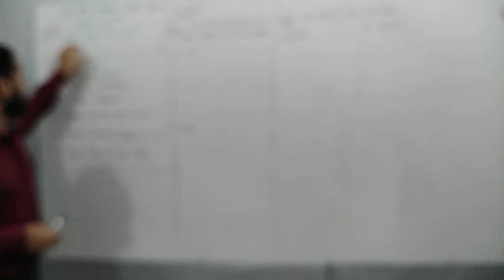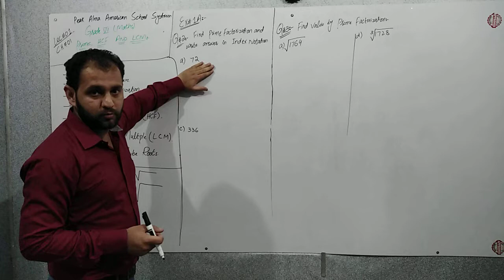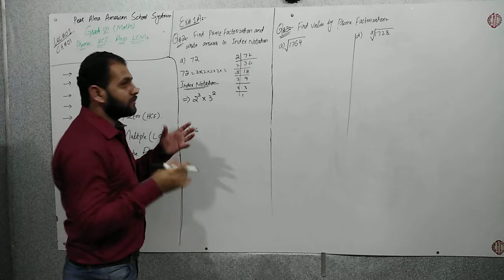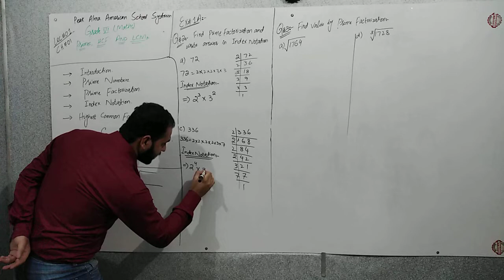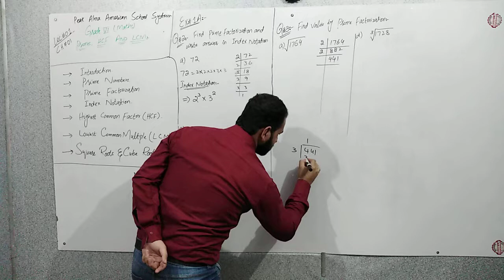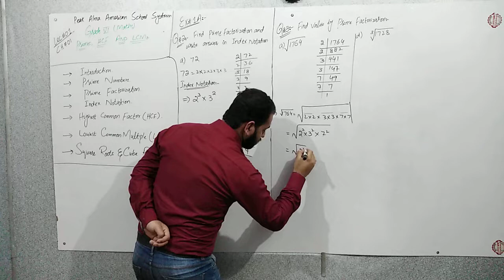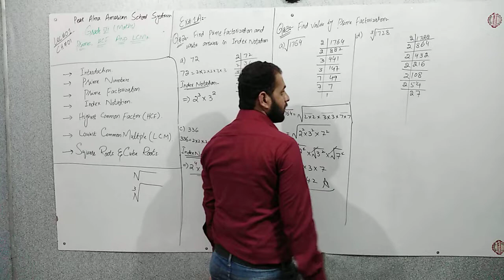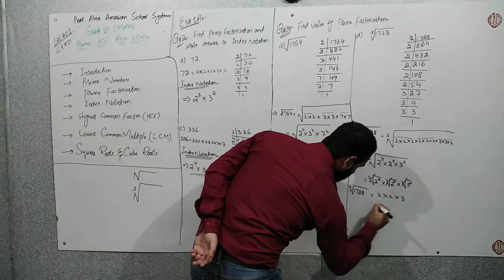Maths 6 Chapter 1 Lecture 01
Peak Alma School Star campus
Must See Next lecture 02